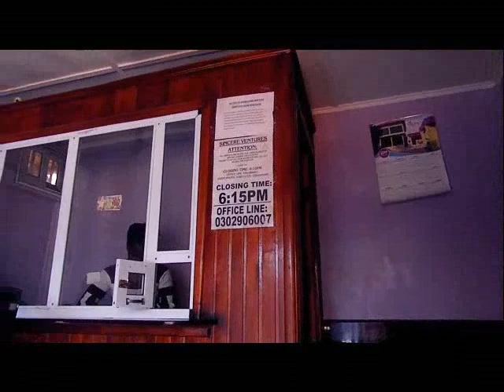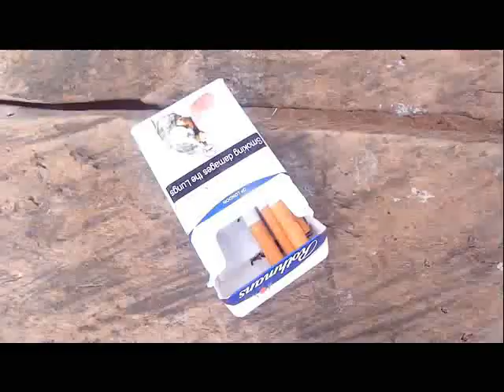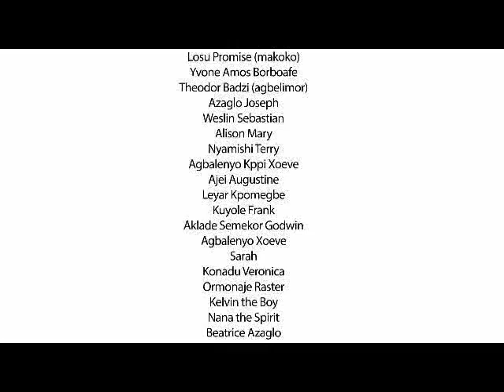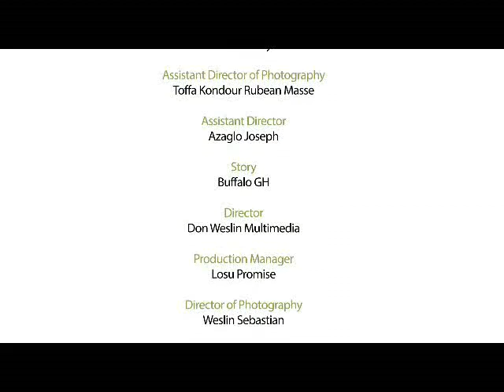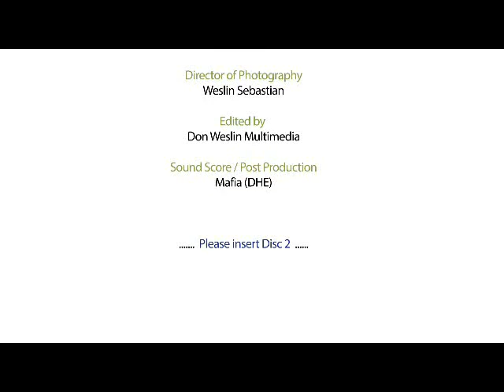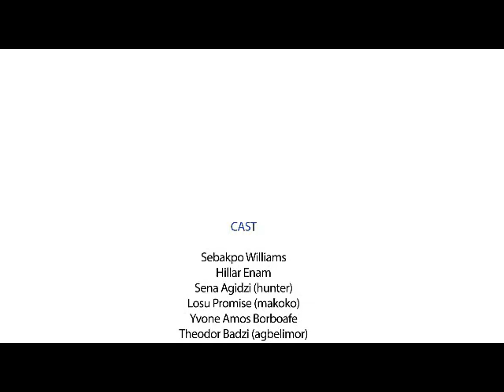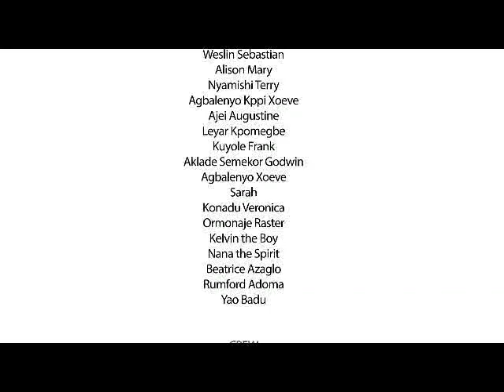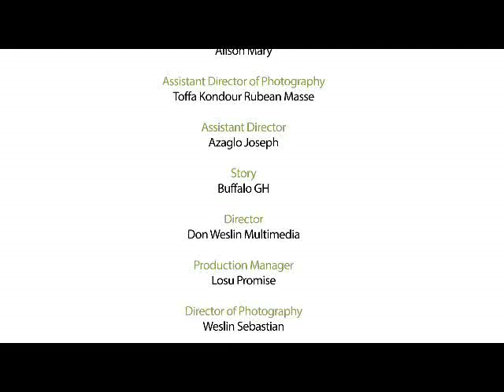SIKA KU mav)mav) FULL MOVIE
ewe movie